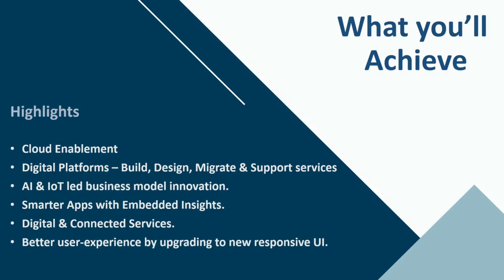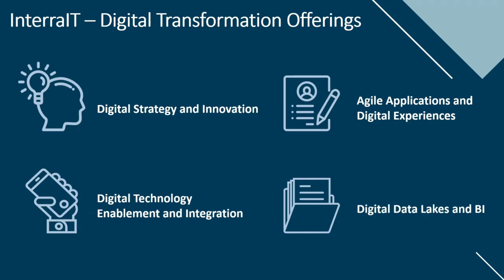InterraIT Digital Transformation Services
InterraIT helps businesses redefine digital business strategy in alignment with their key business objectives by leveraging emerging Digital Technologies to build competitive market advantage. InterraIT’s consultants specialize in helping clients in transforming their business models in face of competitive threats from new entrants or existing competition armed with digital technologies. We help clients implement digital transformation by unifying business and technology architectures to enable competitive advantage and top-line growth.